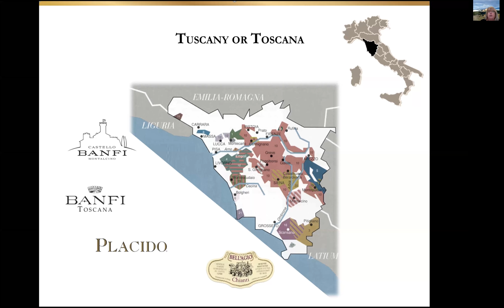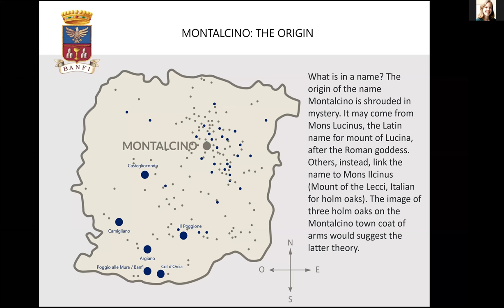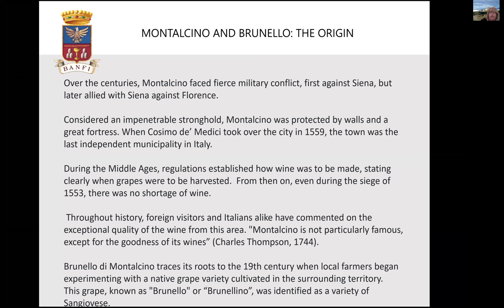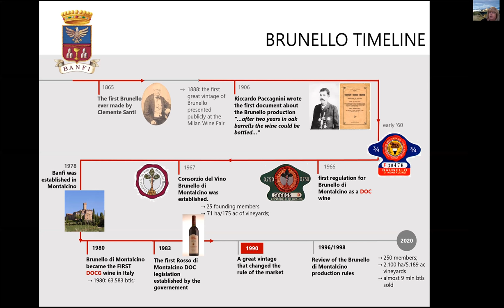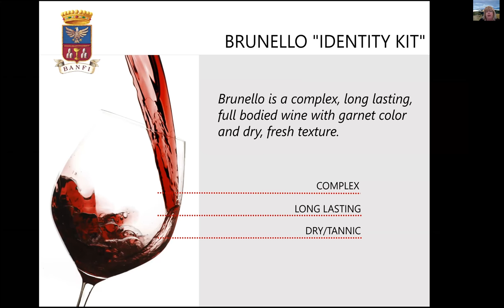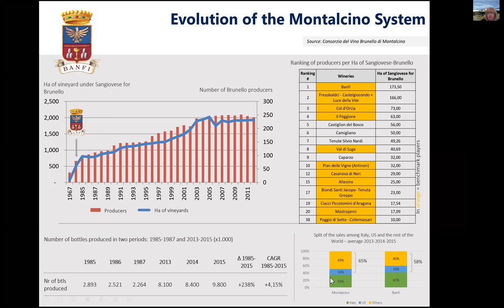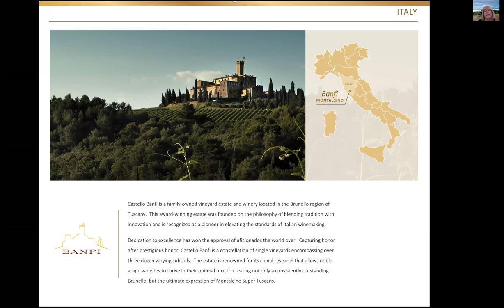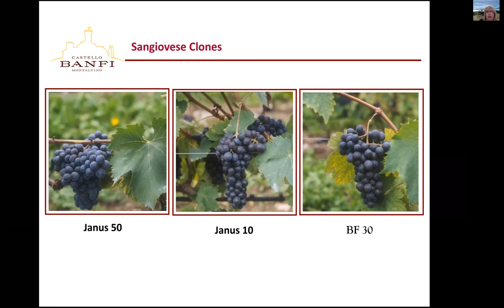AWS Virtual Conference Banfi & Sharron McCarthy, Brunello and Wines of Tusany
Banfi wine educator Sharron McCarthy presents a slate of different wine styles made with Tuscan wine grape sangiovese, up to Brunello di Montalcino, a part of the AWS 53rd Annual Conference, a virtual event. The AWS is the oldest and largest organization of wine consumers in the US.